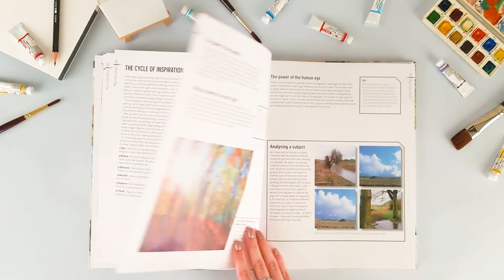Innovative Artist: Capturing Light | Creating radiant landscapes in watercolour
Take a peek inside this sumptuous book, bursting with radiant skies and stormy horizons!

In The Innovative Artist: Capturing Light, you'll learn how to take your art to the next level by mastering the use of light in your work. This comprehensive guide covers everything from the basics of light and shadow to advanced techniques for capturing the mood and atmosphere of a scene.

With nine step-by-step tutorials, this book is perfect for artists of all skill levels who want to improve their understanding of light and take their art to new heights.

Visit author and artist Catherine Beale on YouTube @catherinebeale7158